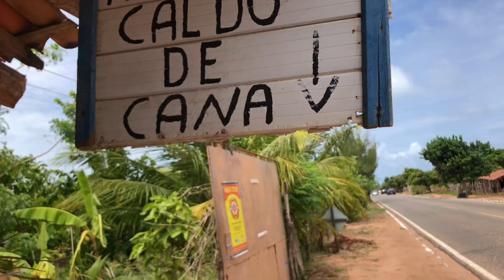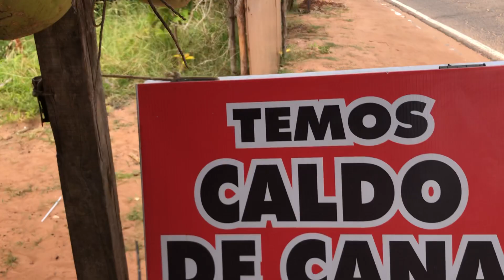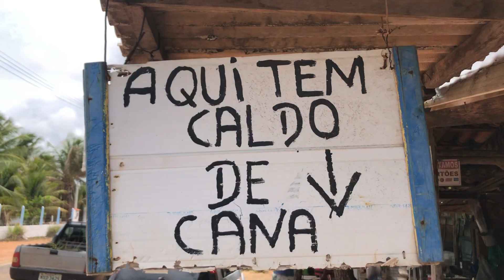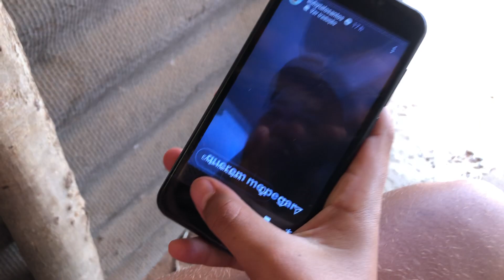Zeca do Milho em Muriu